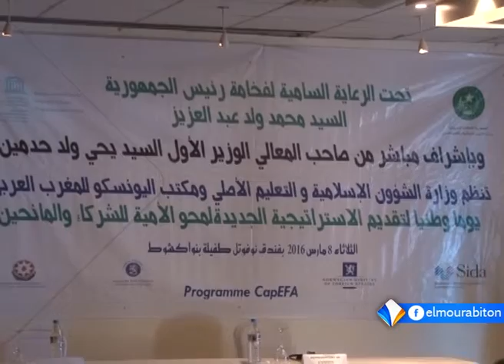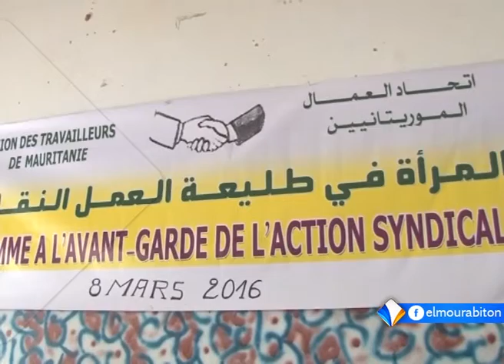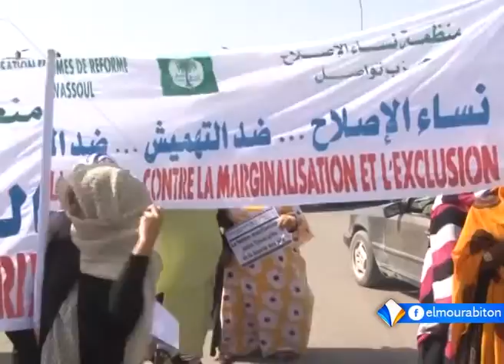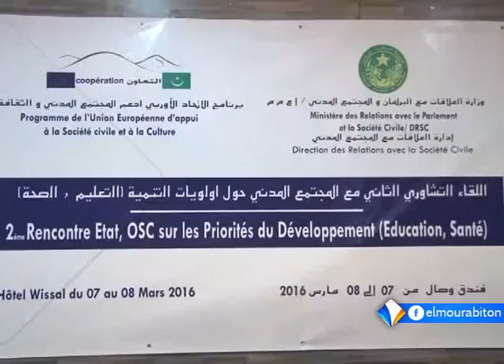نشرة أخبار السادسة 08ـ03ـ2016 من قناة المرابطون.